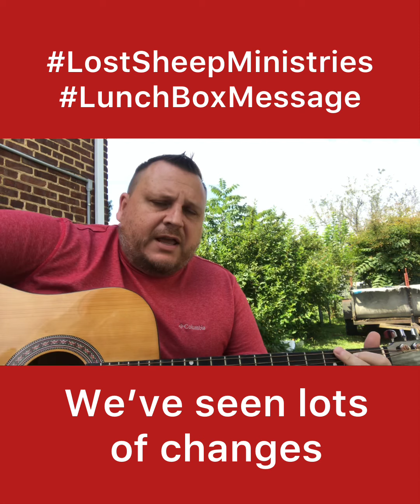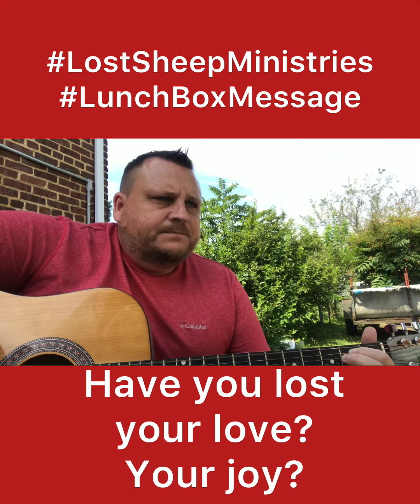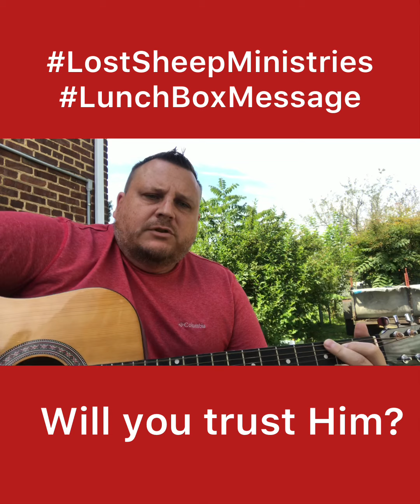Rev Steven Temple Lunchbox message